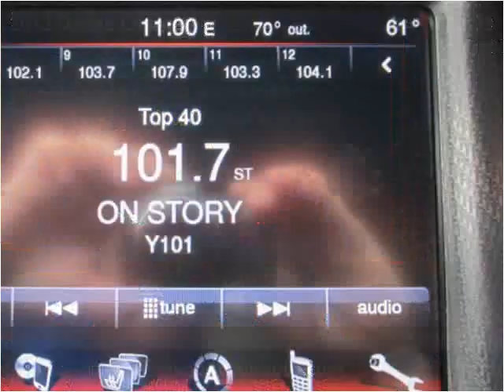2013 Dodge Charger Used Cars jackson ms